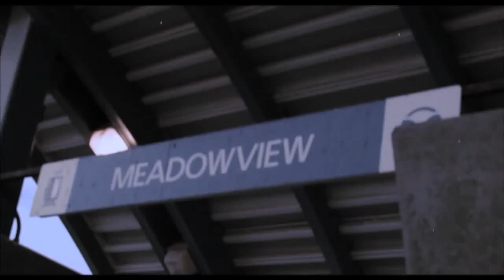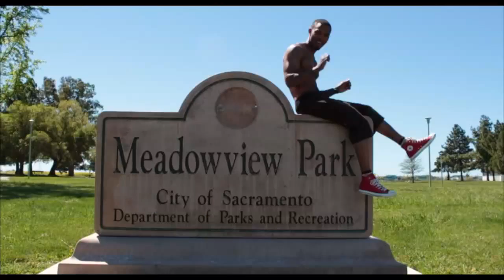LIL MEEK Dickies & Diamonds (Official Video)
Video Produced By Medici Multimedia Group
Directed By SYKE
Co Directed By LIBERATION